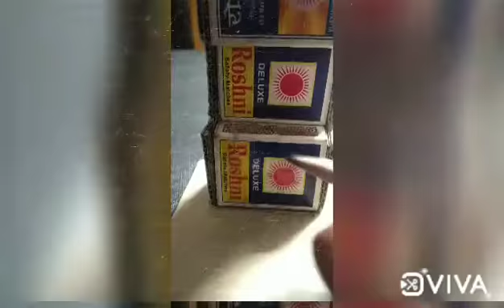New DIY coming soon